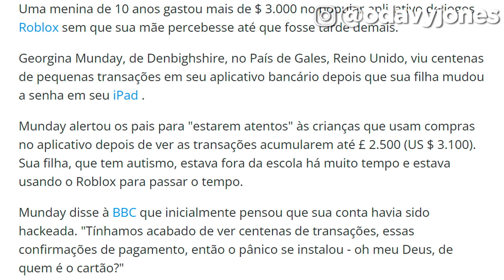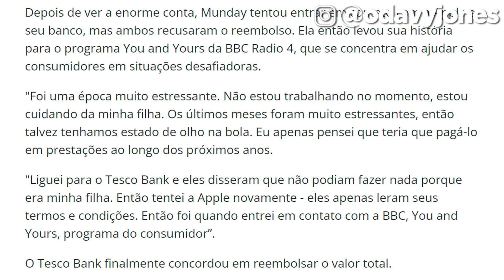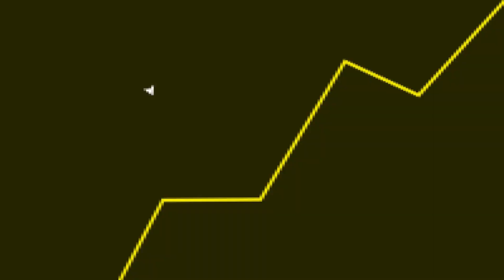FILHO GASTA 15 mil REAIS em JOGO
Fala galera! No vídeo de hoje teremos um corte comentando sobre o caso bizarro do filho que gastou muito dinheiro no Roblox.